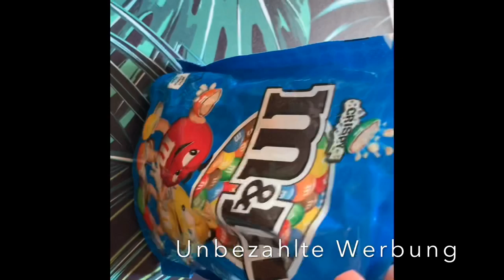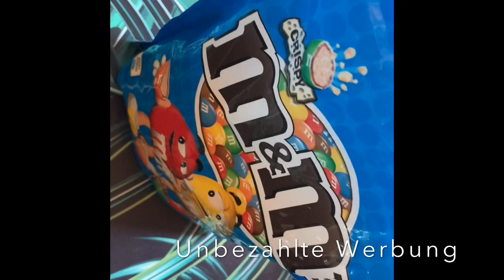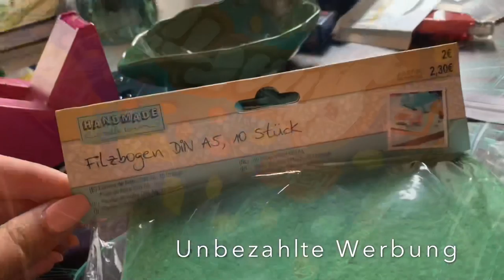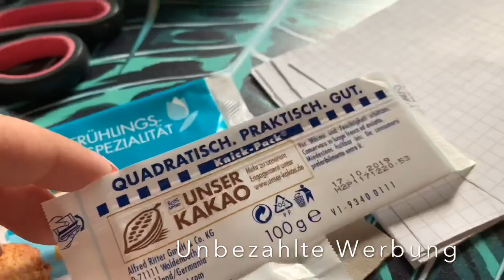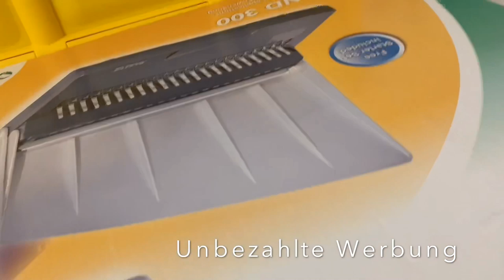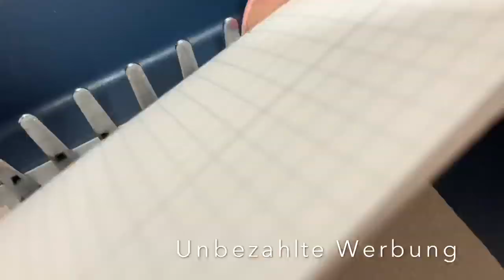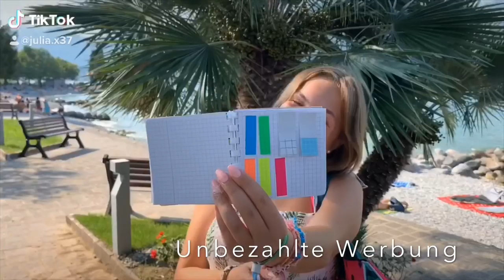BACK TO SCHOOL CANDY DIY's 🍭 Schulsachen selbermachen - creatis live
Hey,
ENDLICH es ist Zeit für meine BACK TO SCHOOL Reihe 2019♥
In diesem Video zeige ich euch ein paar einfache DIYs mit Süßigkeiten🍭 in den weiteren kommenden Videos dann, wie ich diese gestalte und aufpimpe, bin schon fleißig am Ideen sammeln♥

Stay active❣